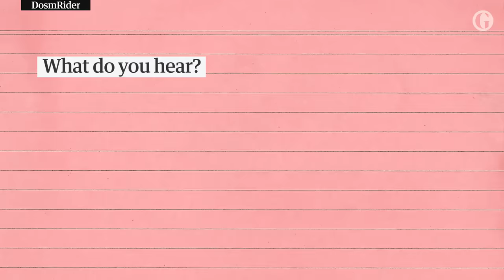Brainstorm or green needle? The new Yanny or Laurel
After Yanny and Laurel, a new audio illusion is dividing the internet. This time, it was taken from a 2014 YouTube review of a children's toy. The toy is saying 'brainstorm', but many people are saying they can also hear 'green needle', depending on which word they concentrate on before hearing the sound. What do you hear?